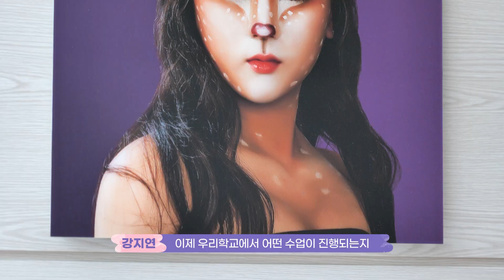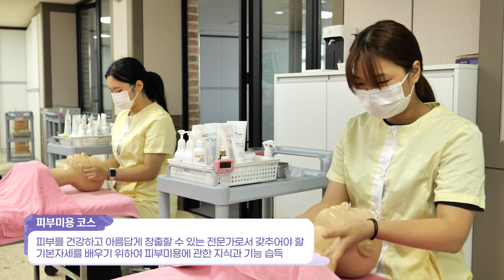2022년 중학생을 위한 직업계고 학점제 진로 동영상 : 한국뷰티고등학교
한국뷰티고등학교는 1968년 고산상업고등학교로 개교 후 2007년 토탈뷰티 특성화고등학교로 개편되었다. 공립 특성화고등학교로 토탈뷰티과(헤어미용, 피부미용, 메이크업, 네일아트 코스) 단독학과로 운영되고 있다.